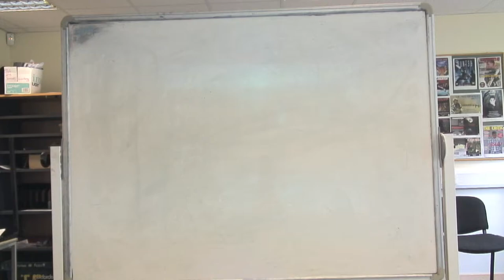Sequence 3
our lazy song parody for Hyde Clarendon sixth form produced my Manish Mistry and directed by Micheal Blair